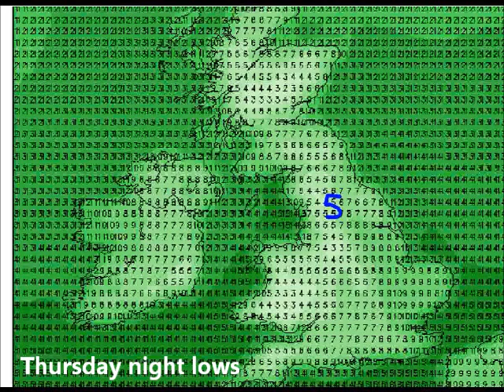Fast Forecast - Thursday to Weekend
UK 4 day summary